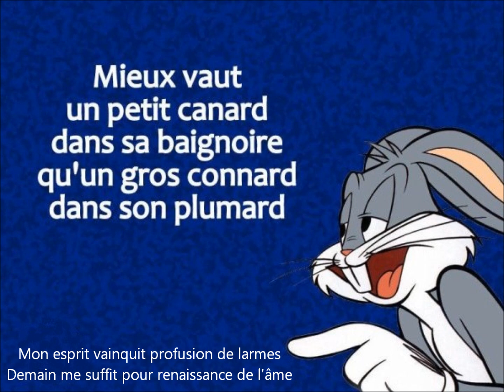(Africa / J'en veux pas)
REPRISES ROSE LAURENS COVERS / CHANSONS AMATEURES

J’EN VEUX PAS (Pastiche Rose Laurens)
J'étais amoureuse d'un être volage
L’épouser, j’avoue, démarre l’engrenage
Son esprit rempli de passion des femmes
Parfum stratégies, une romance de charme

J’en veux pas à celle qui m'a délivré de toi
Me retire sans éclat
J’en veux pas des projets qu'on a fait autrefois
Des souvenirs qui me broient
J’en veux pas !

Dragueur un peu lourd, s’éveille ta fougue
Ton jeu amadoue tous les cœurs de gourdes
Je souhaite le bonheur à ta tourterelle
Je prie tous les jours, qu’elle te soit infidèle

J ‘en veux pas à celle que je ne connaissais pas
Ne peut maudire cette proie
J’en veux pas des regrets sincères mais trop sournois
Et gémir n’est pas pour moi
J’en veux pas !

Vicieuse bagatelle, qui dévie l’attrait
Repère une gazelle, envie de chasser
Et peu te résiste, tu promets la lune
Mais tombe la phase des rêves de fortune

J’en veux pas des menteries de Casanova
Je respire le célibat
J’en veux pas

Je suis vaporeuse après cet orage
M’exiler de tout, je tourne la page
Mon esprit vainquit profusion de larmes
Demain me suffit pour renaissance de l'âme